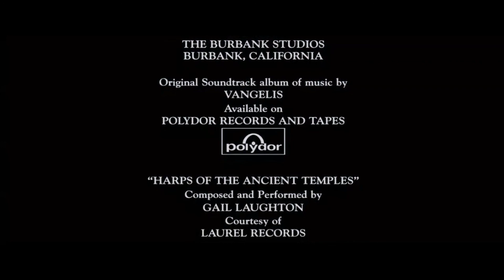Blade Runner - End Titles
Music composed by Vangelis for Ridley Scott film "Blade Runner".
All music and rights belong go to the composer and it's respective artists and producers.
► Own nothing except the editing.